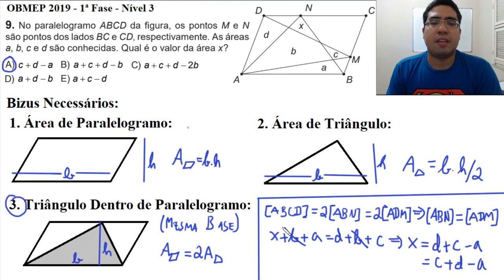Questãozinha de Geometria Pra Relaxar na Sexta - OBMEP 2019 - Fase 1 - Q9 (Nível 3)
E aí Amigo Internauta, beleza?

Nesse vídeo, resolveremos uma questão da prova da OBMEP 2019 - Fase 1 - Nível 3. Uma questão de geometria que parece assustadora a princípio, mas que ao usar o bizu do triângulo dentro do paralelogramo, fica uma verdade delícia, cara! Que bizu é esse? Descubra assistindo a essa resolução divertida e didática!

Bom vídeo, amigo internauta!